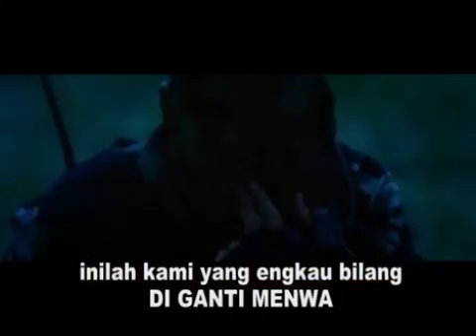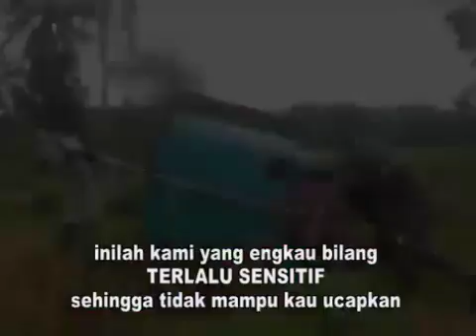Pengabdian TNI Tanpa Batas Bahkan Jiwa dan Raga Menjadi Taruhannya demi NKRI